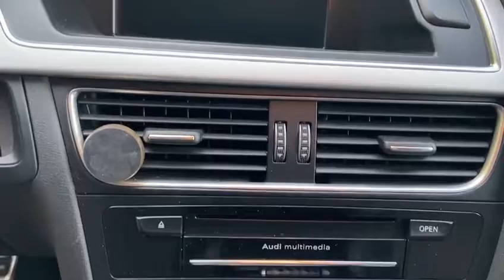##PRIVACARREGGIOEMILIA### AUDI A4 2.0 177CV STRONIC S-LINE